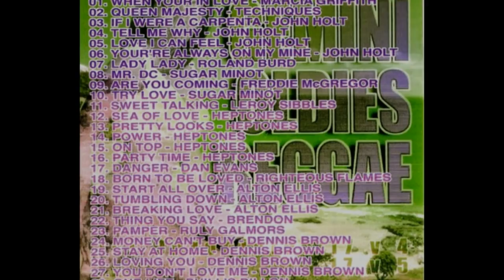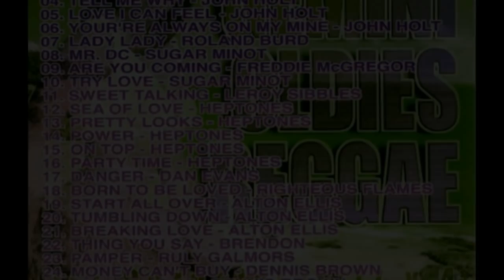Gemini Oldies Studio One Mix!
When Your In Love 3:47 Marcia Griffths Gemini Reggae
Queen Majesty 4:48 Techniques Gemini Reggae
If I Were A Carpenta 5:05 John Holt Gemini Reggae
Tell Me Why 3:45 John Holt Gemini Reggae
Love I Can Feel 3:16 John Holt Gemini Reggae
Your're Always On My Mind 4:44 John Holt Gemini Reggae
Lady Lady 3:01 Roland Burd Gemini Reggae
Mr. DC 2:40 Sugar Minnot Gemini Reggae
Born To Be Loved 2:49 Righteous Flames Gemini Reggae
You Don't Love Me 3:31 Dennis Brown Gemini Reggae
One Life 3:08 Phillis Dillon Gemini Reggae
Gemini 1:07 Various Artists Gemini Reggae